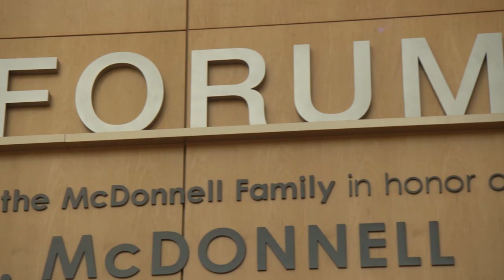NCLS 2019 | Highlights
The annual National Character and Leadership Symposium (NCLS) is the United States Air Force Academy’s flagship event on character and leadership. It brings together distinguished scholars, military leaders, corporate executives and world-class athletes to motivate and equip participants for honorable living and effective leadership.

2019 Theme: Leadership, Teamwork, and Organizational Management

This year’s NCLS speakers’ stories focused on the value, successes, and challenges of leadership at the personal (leading oneself), interpersonal (leading one or more people), team (leading a group towards a common goal), and/or organizational (leading an organization embedded within a larger institutional environment) levels.